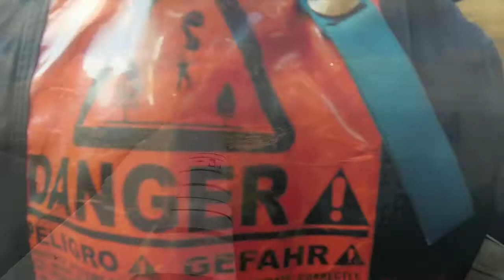Maria Deutrom at Coastal Skydive